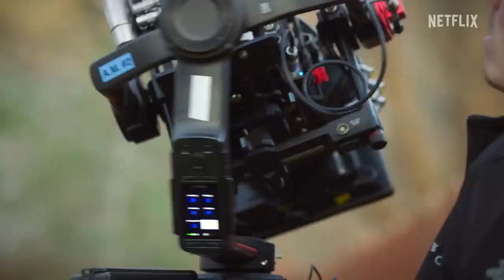Cobra Kai Season 6 Cast : The Wait is Over